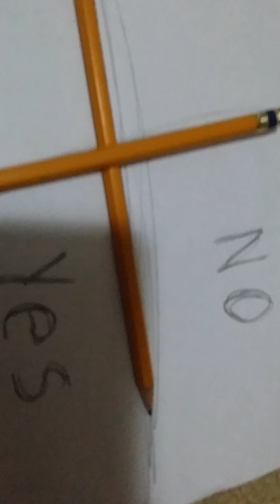Charlie Charlie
He' real!